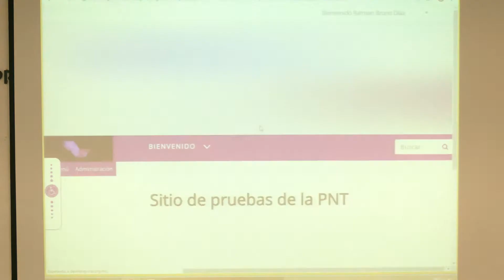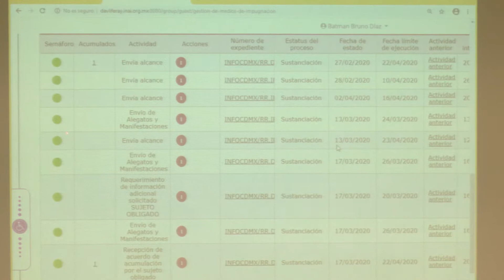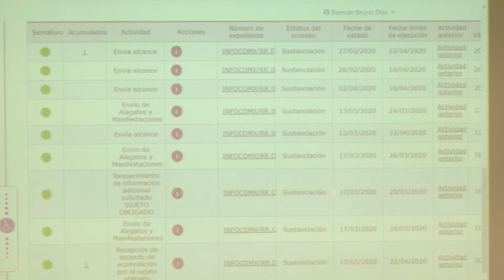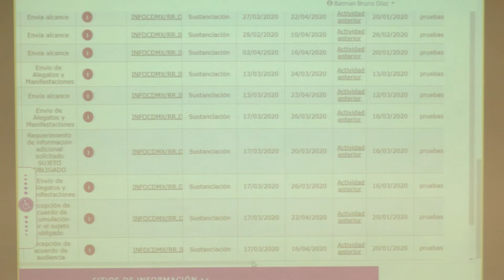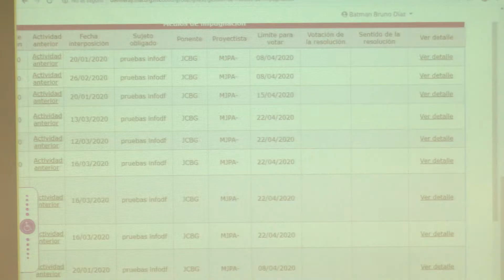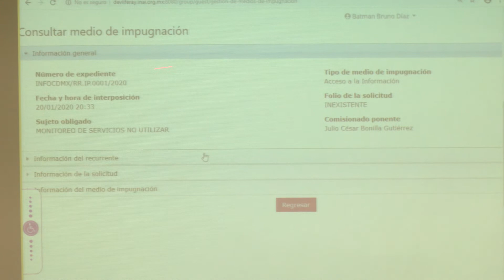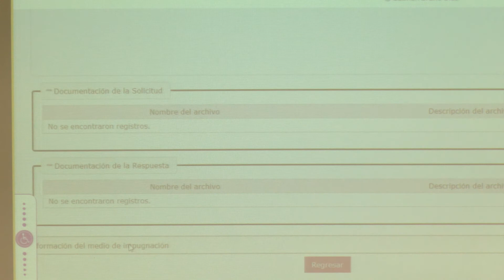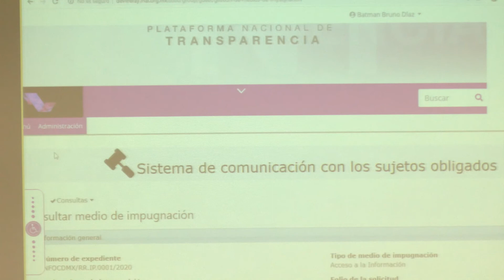Curso PNT SIGEMI - Módulo 2. Parte 2 - Bandeja de entrada de Recursos de Revisión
Parte 2 - Bandeja de entrada de Recursos de Revisión